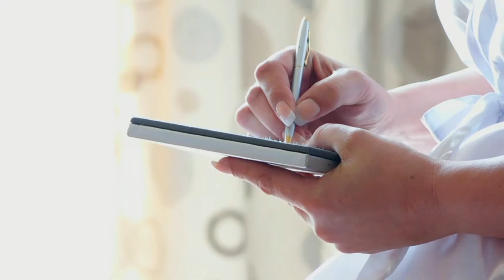Cindy & Venasan Wedding day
After a courtship of almost 10 years . Cindy & Venasan, both from Gauteng tied the knot on a windy day in Durban. At the The Boathouse Ballito amongst their closest family & friends.

The day was not short of love and laughter and the mutal love and banter between them  is evident in the imagery.

We wish you both a life time of love and blessings.
@make-upyourmind-Rushay Valjee @VenasenWrenchNaidoo Suncoasthotel Part 2 @Cindy-LeeNaidoo